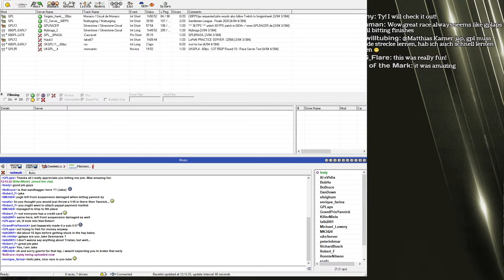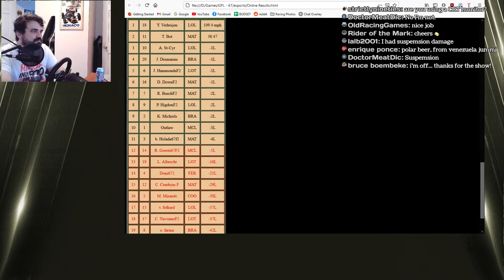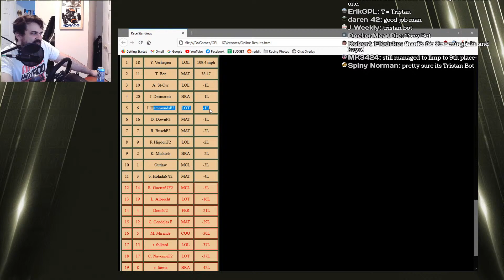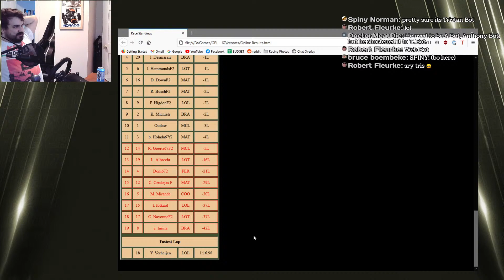Online Racing for the First Time - Grand Prix Legends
Somehow in my 20+ years playing GPL I never really tried online racing in it. Time to change that! F2's at Goodwood, can't wait to see how I do!
Thanks so much for letting me attend your race!

0:00 Stream Start

5:44 Practice
24:00 Qualifying
57:00 Race
2:03:00 Race Results